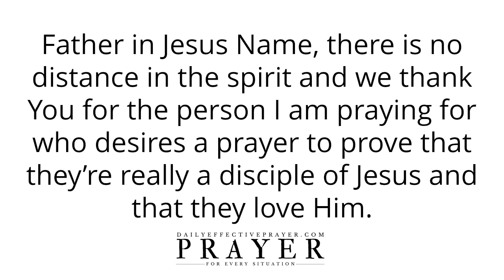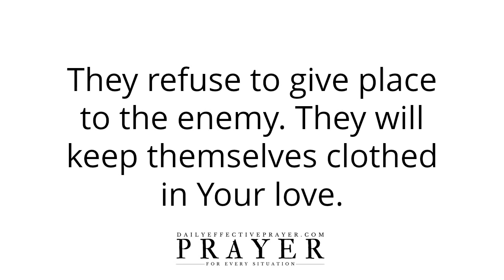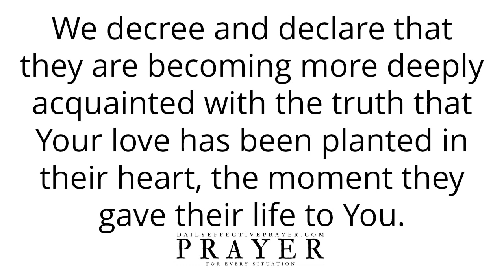Prayer To Prove That You’re ‘Really’ a Disciple Of Jesus & That You Love Him